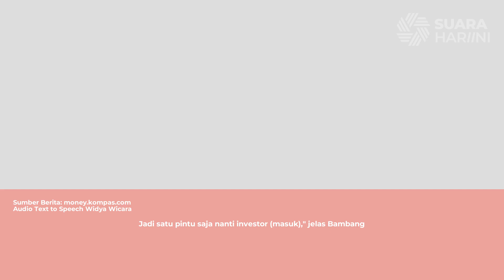Kepala Otorita Sebut 209 Investor Minat Investasi di IKN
Sebanyak 209 investor telah menyatakan minatnya berinvestasi di IKN melalui Letter of Interest (LoI).